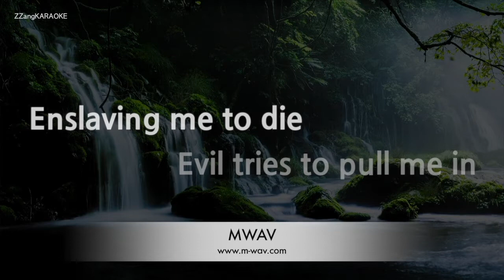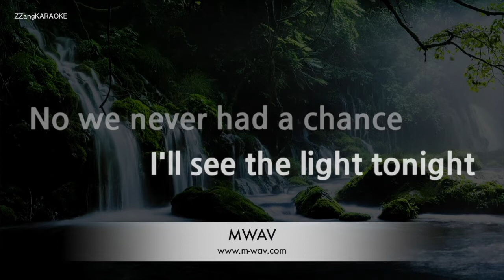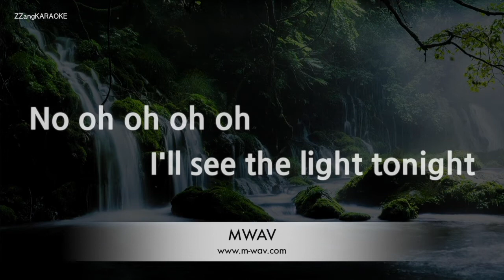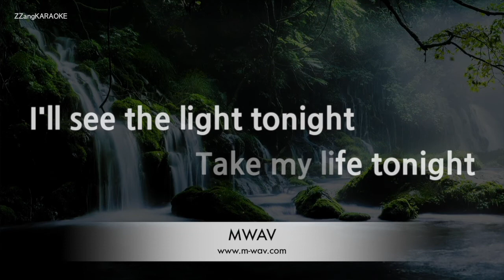Yngwie Malmsteen-I'll See The Light, Tonight (Karaoke Version)